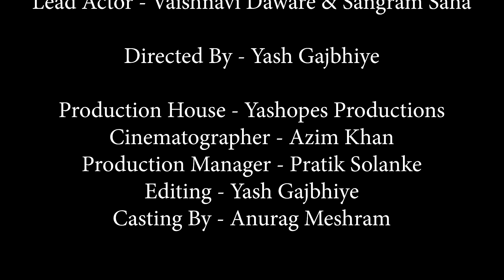khafa - Rapper Sangram feat. Aajnabi( official music video )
Singer - Rapper Sangram feat. Aajnabi

Female model-Vaishnavi daware

Beat - Aajnabi

Mix and master - Aajnabi

Lyrics - Rapper sangram and Aajnabi

Recording -Yolo studio

Production House -Yashopes Productions

Directed by - Yash Gajbhiye

Cinematographer - Azim Khan

Production Manager - Pratik Solanke

Editing - Yash Gajbhiye

Casting Manager - Anurag Meshram.

Rapper Sangram